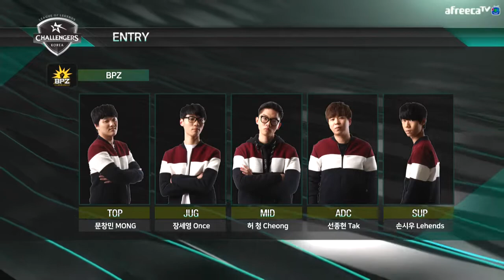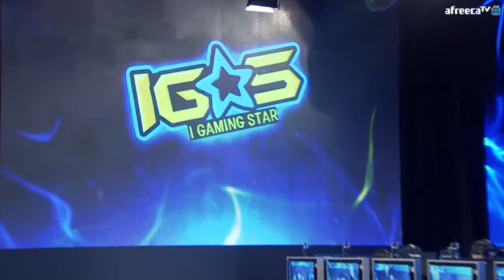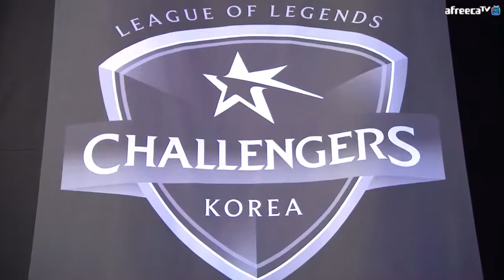IGS vs BPZ RO.2 18일차 1경기 1세트 [아프리카TV]